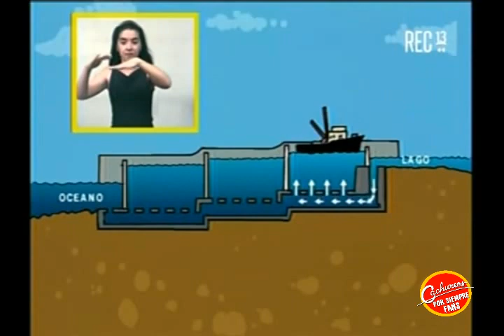Cachureos Verano 2002 - Capitulo 2 (REC TV)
Agradecimientos a Juancho REC por el material en video

Recuerden que REC TV retrocedió a la temporada del 98